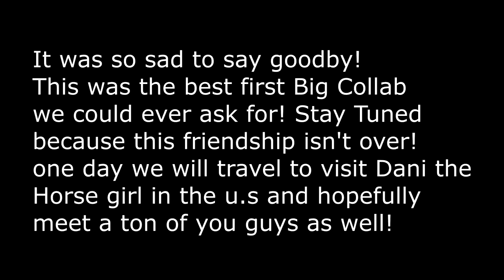MEET OUR NEW TRAINER! Day 087 (03/28/19)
MEET OUR NEW TRAINER!

DaybyDayVlogs
110 North Front Street - A3,
Suite #213
Belleville, Ontario, K8P 0A6
Canada